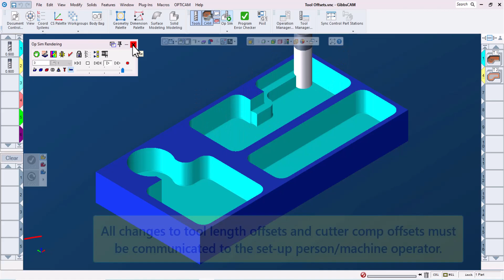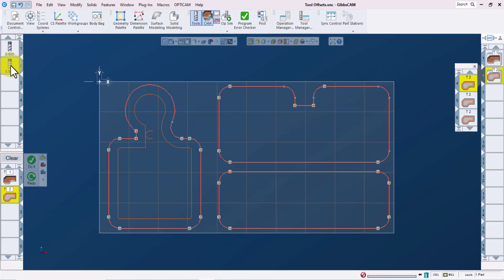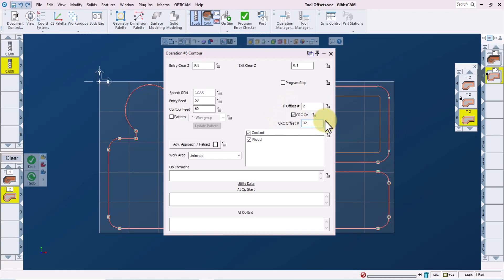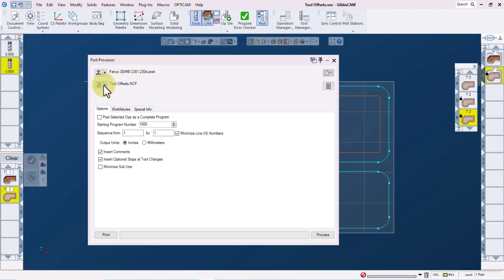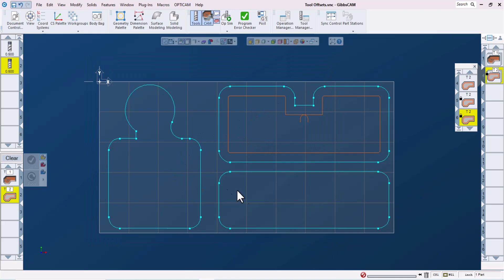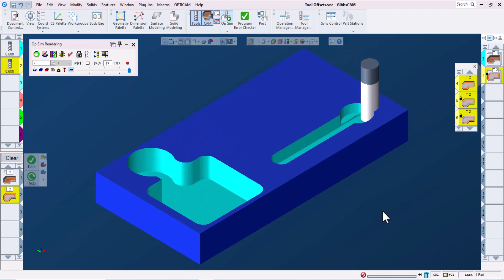GibbsCAM Tech Tip: Using Operation Data to Modify Tool Offsets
This GibbsCAM Tech Tip shows you how to use operation data to create different tool offsets for features machined by a single tool to give you more control over close tolerance features at the machine.

If you have a part with multiple close tolerance features, sometimes adjusting cutter comp offsets of one feature may tweak another feature out of tolerance. Learn how to assign cutter comp offsets and tool length offsets to different features using the same tool, giving you more control over the size and/or depth of individual features at the machine on close tolerance parts.

Note: All changes to tool length offsets and cutter comp offsets must be communicated to the set-up person/machine operator.